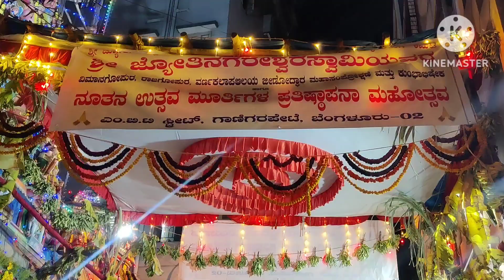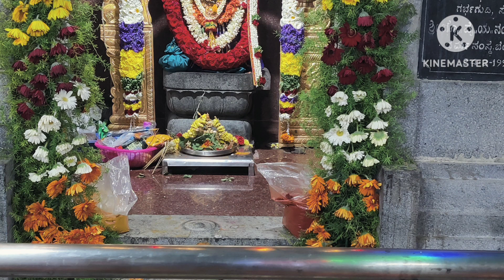Jyothinagareshwara Swamy Temple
Shivaratri Pooja Celebration at Sri Jyothinagreshwara Swamy temple at Ganigara pet Bengaluru.
The Shiva Linga is said to be brought from Delhi by flight.